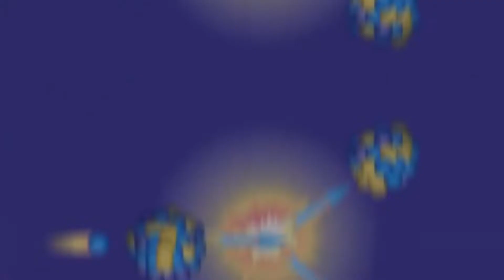Why NASA Disagrees With Elon Musk’s Plan To NUKE Mars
How would you like to make money up to $20k A month on Autopilot?

Hey there!!

I want to share this blessings to you.

-No Selling required
-No need to talk to anybody
-No skills needed
-You can get paid while you're sleeping.
-It’s all Automated!!

If you want to make money in Autopilot.